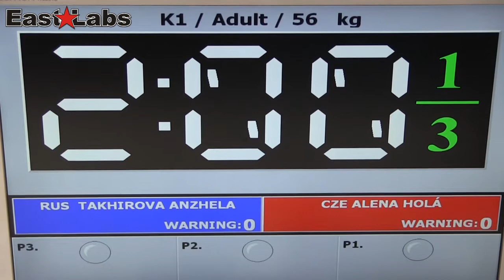WAKO 2013 Wcup Szeged - A.Takhirova RUS vs A.Holá CZE